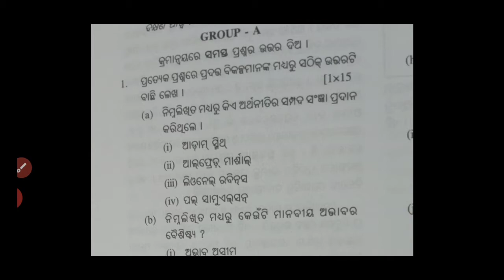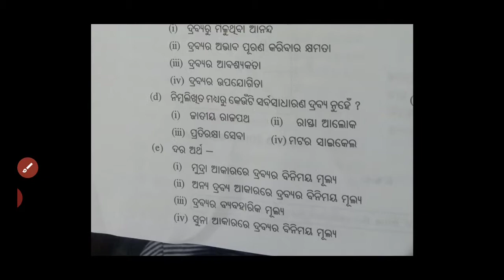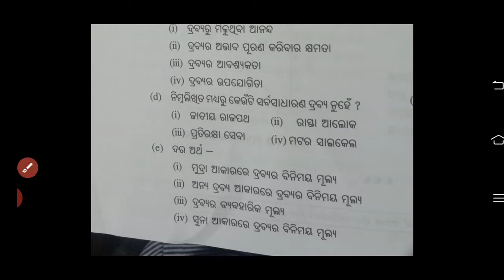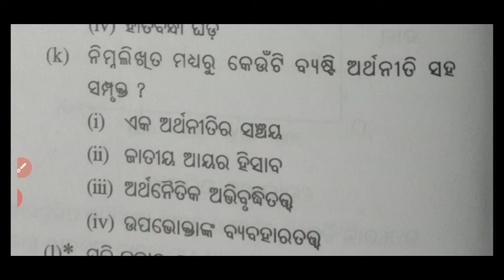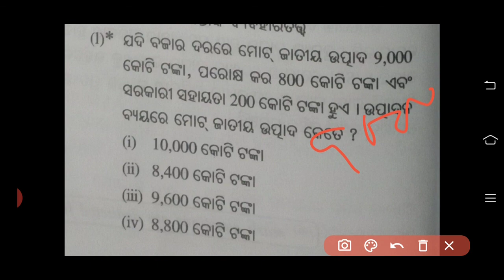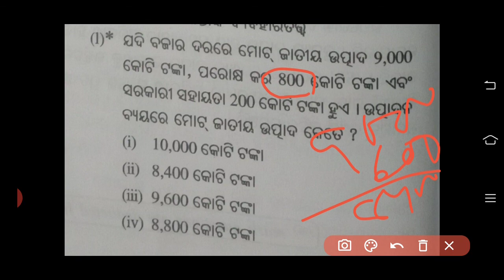+2 2ND YEAR ECONOMICS PREVIOUS YEAR QUESTION DISCUSSION